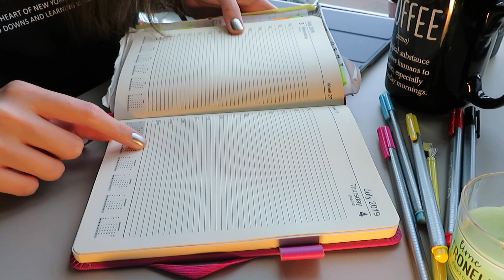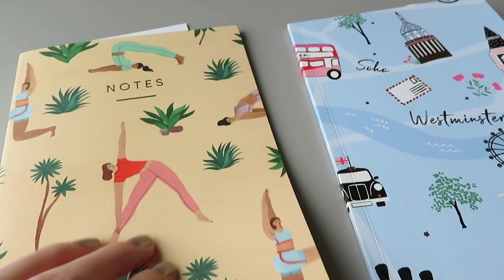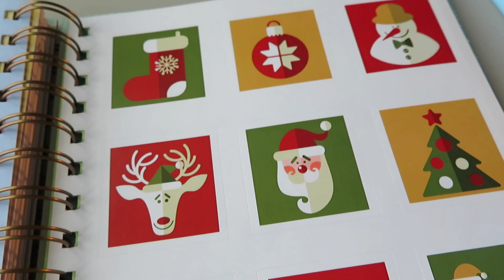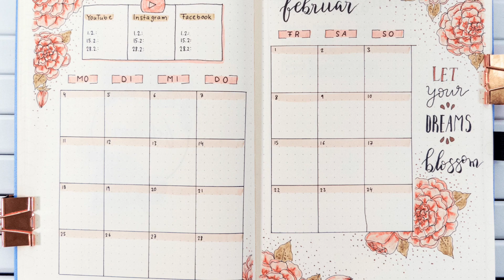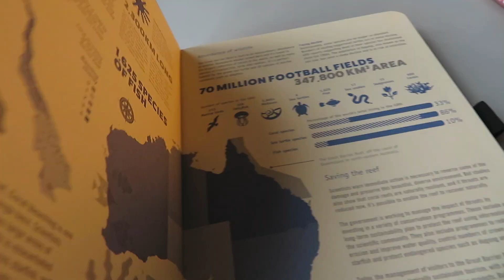AJANDA nasıl tutulur? Ajandalarla ilgili bilmeniz gerekenler | Akademik ajanda kullanımı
🎅 Selam ben Yasemin Adali, bir cok isi ayni anda ve olabildigince basarili bir sekilde tamamlamanin bir yolu benim icin etkili Ajanda kullanimidir. Sizlere Kendi kullandigim Ajandalari ve tecrubelerimi paylastigim bir icerik duzenledim. Ajanda kullanmayi kendi gundelik hayatinizda planlayarak da ilerleyebilirsiniz. Basarili bir doktora ogrencisi oldugumu dusunuyorum ve bunu Ajanda kullanmaya borcluyum.

Ajandalarla ilgili bilmeniz gerekenler | Akademik ajanda kullanımı | ?" adli videomu begenmeyi unutmayiniz :)

📌 Yeni aldigim ajandanin linki
📌 Yeni aldigim iki farkli firca uclu kalemlerin linki

📌 Muzik;
For music;